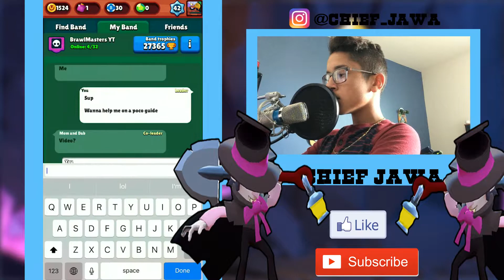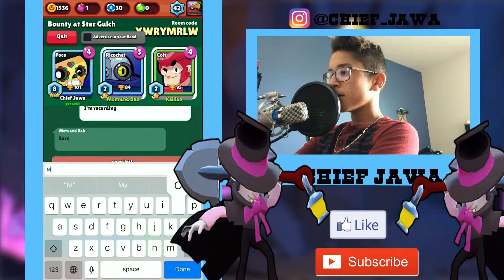Brawl Stars - HOW TO USE POCO | Brawl Stars Guide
Brawl Stars - HOW TO USE POCO | Brawl Stars Guide.My name is Chief Jawa and today we are back with another Brawl Stars GUIDE!.I will be discussing tactics, strategies, and overall how to use POCO In Brawl Stars.As you guys no, school is coming soon *-* so... yeah... The upload schedule will be tight and mabye less uploads :C.But anyways, Hope you guys enjoy this Brawler Guide!
Random Word Of the Day: POCO IS AMAZING!
Comment down if you’re a savage :)
Overlay by: nikki aj
Intro From: Panzoid
Prima - The Sky (feat. Loka)
NOTE: I do not contain anything that has copyright. If I do please let me now in a calmly mater. Thank you!
Extra Information!: In Brawl Stars, players are ranked by their level and total trophies. Players collect brawlers and select one to use each game. Brawlers, like Clash Royale cards, come in four rarity types: Common, Rare, Epic and Legendary. There are currently fifteen brawlers in the game, and only two legendaries.
Brawl Stars is a freemium mobile real-time strategy video game developed and published by Supercell. On June 14, 2017, Supercell announced the game via livestream video on Youtube. Wikipedia
Release: CAN: June 15, 2017 (beta)
Developer: Supercell
Genre: Strategy video game
Publisher: Supercell
Mode: Multiplayer video game
Platform: iOS
Gameplay

Gameplay of Smash and Grab mode in Brawl Stars. The three brawlers in this screenshot are Nita (bottom), El Primo (top left), and Poco (top right).
In Brawl Stars, players are ranked by their level and total trophies. Players collect brawlers and select one to use each game. Brawlers, like Clash Royale cards, come in four rarity types: Common, Rare, Epic and Legendary. There are currently fifteen brawlers in the game, and only two legendaries. Players get brawlers from Brawl Boxes which can be purchased for 100 coins or 10 gems. Players can join bands to play alongside other players. Brawl Stars can be played in four game modes: Bounty, Smash and Grab, Heist and Showdown.[2]

Currency
There are currently four currencies in Brawl Stars: Coins, Gems, Elixir and Chips. Coins are used to buy Brawl Boxes which contain brawlers or Elixir. If a player gets the same brawler twice from a Brawl Box, the player instead receives a Chip which can be used to buy new brawlers. Coins are received by entering new events, winning battles, leveling up brawlers and ranking up. Gems are used to buy Brawl Boxes, coin boosters, and skins for decorating brawlers. Gems can only be obtained by purchasing them from the in-game shop with real money. Elixir is collected from Brawl Boxes and is used to upgrade brawlers. It takes 45 elixir to completely max out a brawler.

Game modes
Bounty
Bounty is a 3 vs 3 team deathmatch game mode where players try to kill players on the other team. The more kills a player has, the higher their bounty is, but if a player with a large bounty is killed, that player's bounty is given to the player that killed them. Each team of three players is either red or blue, and each team spawns on their own side of the map.

Smash and Grab
Smash and Grab is a 3 vs 3 game mode in which players try to collect crystals. The crystals spawn from a mine in the middle of the map once every 5-6 seconds. Each player's crystal count is displayed on top of their name. If a player with crystals is killed, they drop their crystals onto the ground, and the crystals can be collected by other players on either team. The objective is for a team to collect 10 crystals, and if a team does so, a 15-second timer is activated. If the team keeps their 10 crystals for 15 seconds, they win the game.

Heist
Heist is also played with two teams of three. One team has a safe containing crystals to defend, and one team has to break open said safe in 2 minutes and 30 seconds using various attacks and strategies.

Showdown
Showdown is the only game mode not played 3 vs 3. It is a deathmatch played with 10 players. During the game, the map fills with poison gas, reducing the size of the battlefield. The last player standing wins the game.[3][4]